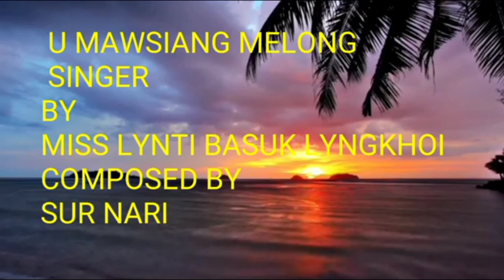U MAWSIANG MELONG